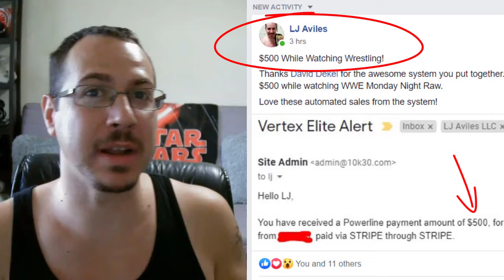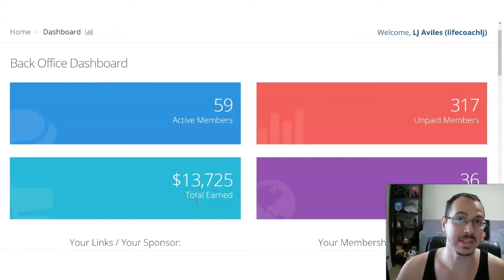Profits Passport I Tried Profits Passport By David Dekel Promoting Easy1up..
forsage for beginners get up to $16,000 in Extra Commission On Autopilot...

🟢It's Pretty Simple David Does All The Work You Keep All The Commissions.

⭐All members are able to do this without even using their own website Yes! This will be done so you can leverage your marketing SYSTEM, after you watch this video and how to take Advantage of Easy1up watch this video above to See RESULTS, because David DO THE WORK while YOU KEEP ALL THE COMMISSIONS...

⭐Sign up and join our team of WINNERS who is WINNING every day to the tune of thousands of dollars per day, and all of this while David DO THE WORK and YOU KEEP All the Commissions... join WINNING TEAM and get Access to our private marketing SYSTEM to use Easy1Up...

✅And no, I'm not hiding behind a fake online profile...

Mary Beth Angiolelli
profits passport scam
funnelxpressreview
funnel xpress review
profitspassportsystem
profits passport system
what is profits passport
earn free bitcoins daily
profits passport system
Passive Profits Reviews
Passive Profits Webinar
Millionaire Mailer Scam
free bitcoin mining sites
Michael Mansell Easy 1 Up
Home Business Ideas 2020
forsage ethereum review
how profits passport works
how to get free bitcoin fast
OPM Wealth Scam Review
Impact Mailing Club Promo
david dekel profit passport
Passive Profits Testimonials
david dekel funnel x project
Easy 1 Up Scam Review 2020
Passive Profits Webinar 2020
Amanda Wray Passive Profits
Passive Profits Webinar Bonus
Discover Heal Scam Review 2020
Best Passive Income Ideas in 2020
Passive Profits Compensation Plan
How to Make Money in Direct Mail
profits passport review pros & cons
Passive Profits Done For You Option
how to get free bitcoin in my wallet
Passive Profits Pre-Launch Webinar
how to get free bitcoin on coinbase
Passive Profits Testimonial Reviews
Best Way to Make Money From Home
Passive Profits Webinar Review Video
Mack Mills Prosperity Income Network
Impact Mailing Club Scam Review 2020
Turn Key Home Based Postcard Program
Passive Profits Postcard Mailing Review
Best Postcard Marketing Business in 2020
Best Home Based Business to Start in 2020
The Fearless Momma Tammy Montgomery
Best Way to Make Passive Income From Home
Best Postcard Marketing Home Business in 2020
How to Make Passive Income with Direct Mail in 2020
Best Direct Mail Home Based Business to Start in 2020
How to Make Money From Home Mailing Out Postcards
How to Make Money Mailing Out Postcards From Home Passive Profits